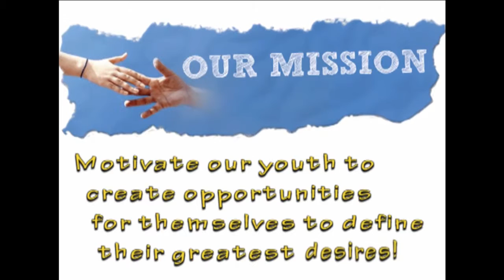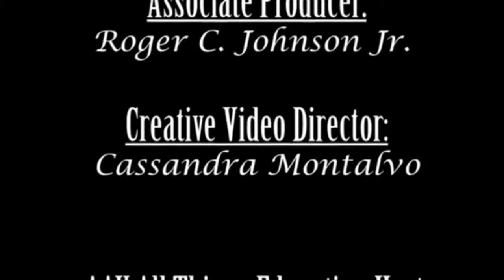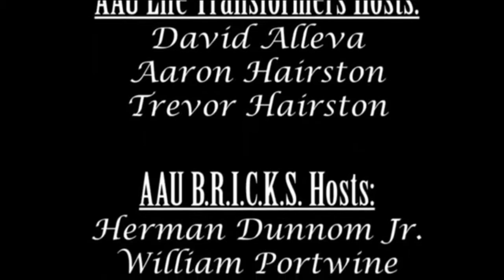Madhousetv , AAU , The Healthy Heart Show 3-31-16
Recorded on 3/31/2016 Madhousetv , AAU , The Healthy Heart Show 3-31-16 - Captured Live on Ustream